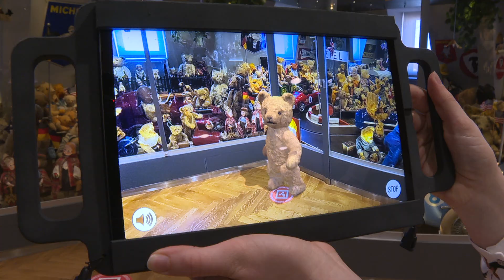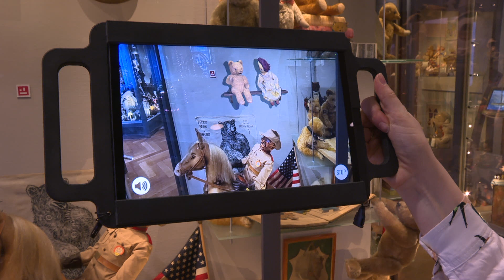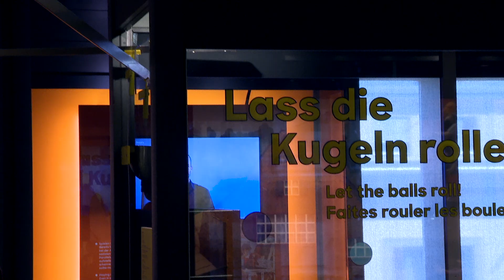Sonderausstellung zum 25sten Jubiläumsjahr vom Spielzeug Welten Museum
"Spielen Macht Sinn" heisst die Sonderausstellung zum Jubiläumsjahr vom Spielzeug Welten Museum und bietet reale und virtuelle Überraschungen.